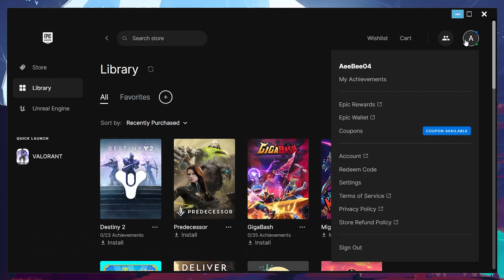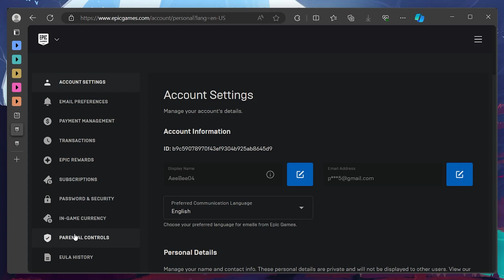How To Change Account Age in Epic Games - Tutorial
A short tutorial on changing your Epic Games account age.

Timestamps:
0:00 Introduction
0:12 Why Change Account Age
0:31 Access Account Settings
0:47 Access Parental Controls
1:04 Change Account Limit to Unrated